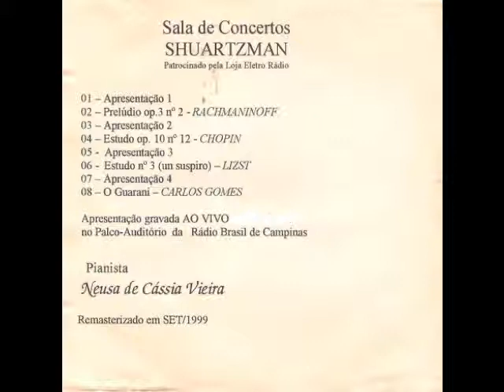Pianista Neusa Sartori (Neusa de Cássia Vieira) - Estudo n°3 un suspiro LIZST (faixa 6)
Concerto de Neusa Sartori (Neusa de Cássia Vieira), aos seus 15 anos, com locução de Geraldo Sussolini e roteiro de Profª Egle Ziggeatti, realizado na Sala de Concertos Shuartzman.
Tal sala se localizava na Galeria Trabulsi, em Campinas - SP.